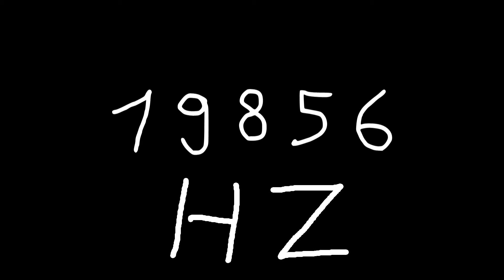19856 hz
Just sound.

chords
sounds
noise
tone
noises
tones
audio
wave
waves
sin
sine
sinus
sinoid
heart
heartbeat
resonancy